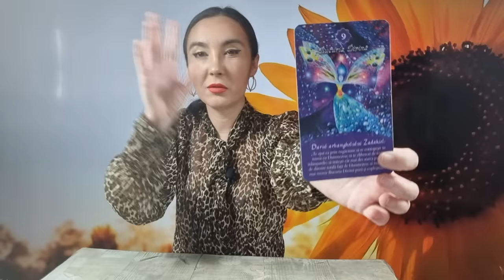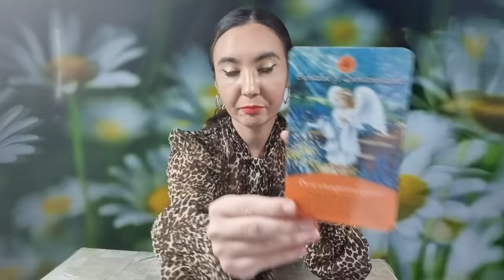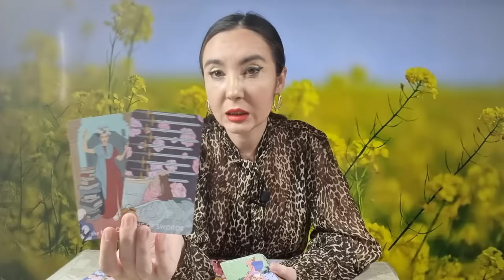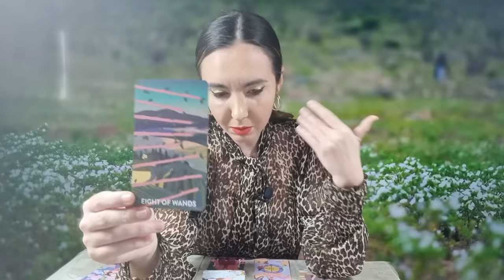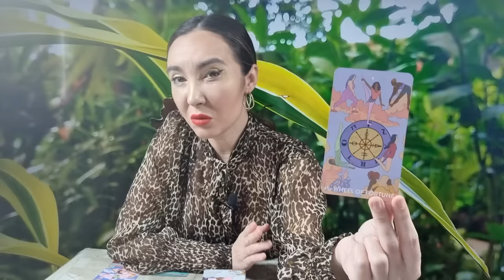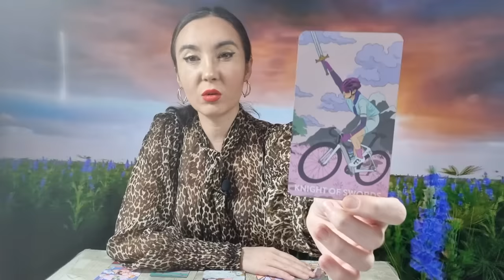𝗕𝗔𝗟𝗔𝗡𝗧𝗔 ♎️ 𝗦𝗨𝗥𝗣𝗥𝗜𝗭𝗘 𝗠𝗔𝗥𝗜! 𝗢 𝗗𝗘𝗖𝗜𝗭𝗜𝗘 𝗣𝗘𝗦𝗧𝗘 𝗡𝗢𝗔𝗣𝗧𝗘! 𝟮𝟱-𝟯𝟭 𝗠𝗔𝗥𝗧𝗜𝗘 𝟮𝟬𝟮𝟰